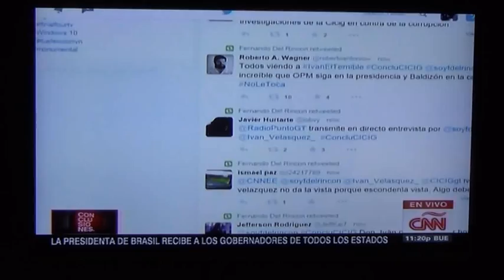CNN entrevista a "Iván Velásquez, El Temible”